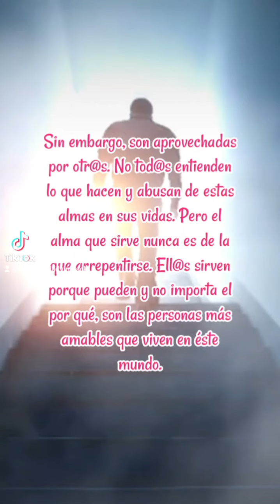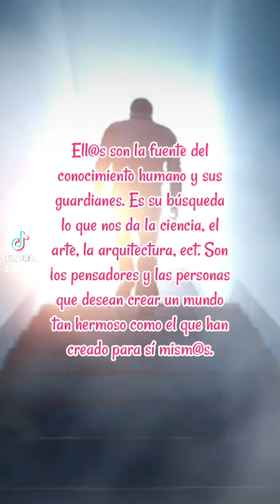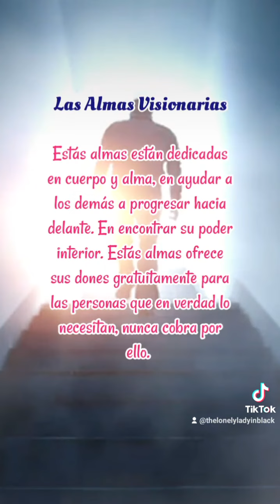Las Almas Que Nos Rodean